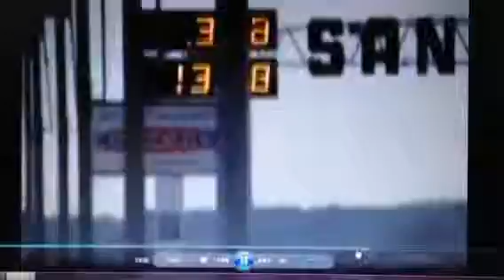Cossy vs Cossy at Santa Pod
My Cossy getting 12.4 and thrashing the magenta one